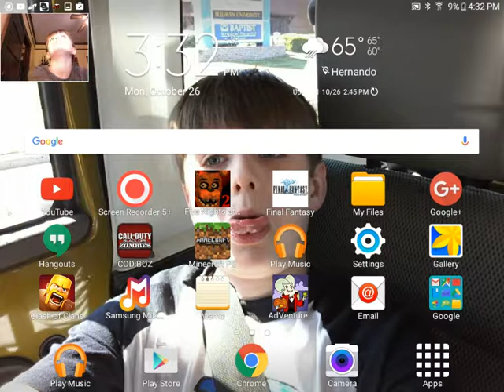Call of duty zombies part 2/kinodertoten